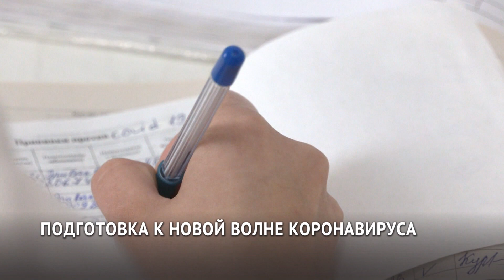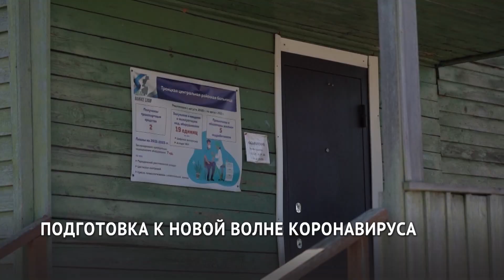Врачи Хабаровского края готовятся к очередной волне коронавируса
Рост числа инфицированных наблюдается практически во всех регионах России, а также в Европе, и в целом по миру. Это ожидаемая картина. Медики края и страны заранее разработали план действий в нынешней ситуации.